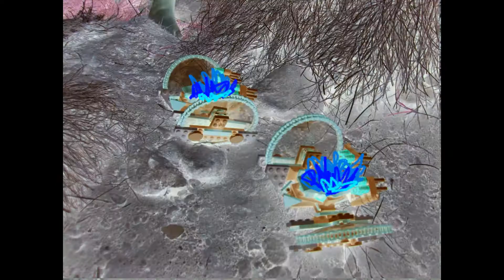Saga of the 620th finale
we started this in 2009 so it has been over ten years in the making, it better live up to the hype.